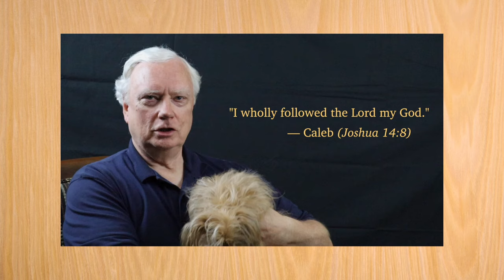Fireside Friday: Look Who's Gone To The Dogs (repost)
Meet Bella, my only family member with four legs. In most cases, dogs don't fare well in Bible stories, but there are a few inspiring exceptions.